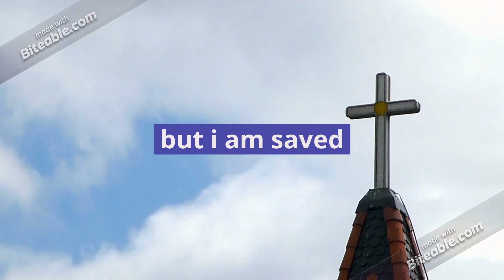No Cat No Dog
Made And ye shall be hated of all men for my name's sake: but he that shall endure unto the end, the same shall be saved.